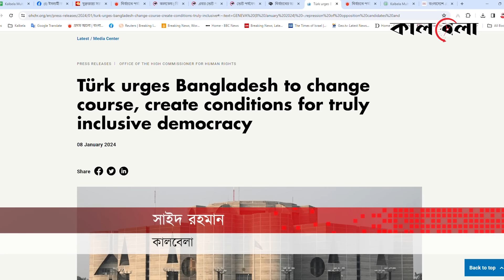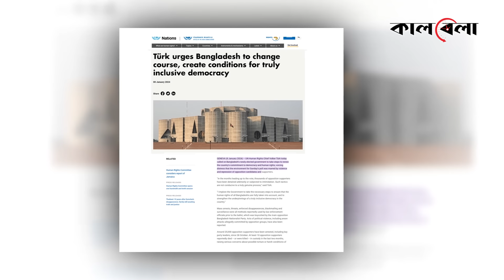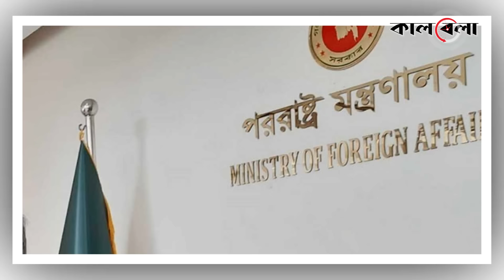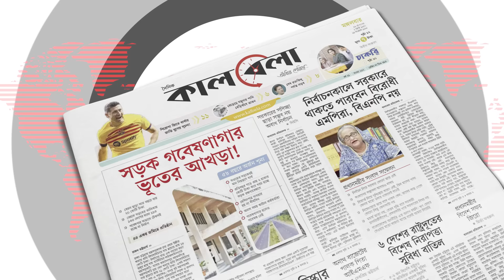জাতিসংঘের বিবৃতির কড়া প্রতিবাদ সরকারের | United Nations | Election 2024 | Kalbela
বাংলাদেশের দ্বাদশ জাতীয় সংসদ নির্বাচন নিয়ে বিবৃতি দিয়েছিল জাতিসংঘের মানবাধিকার বিষয়ক হাইকমিশন—ওএইচসিএইচআর। বিবৃতিতে সদ্য নির্বাচিত সরকারের প্রতি গণতন্ত্র ও মানবাধিকারের বিষয়ে দেশের যে অঙ্গীকার, তা ফিরিয়ে আনতে পদক্ষেপ নেওয়ার আহ্বান জানানো হয়। এবার সরকারের পক্ষ থেকে জাতিসংঘের ওই বিবৃতির কড়া প্রতিবাদ জানানো হয়েছে। জাতিসংঘের বিবৃতির কড়া প্রতিবাদ সরকারের | United Nations | Election 2024 | Kalbela